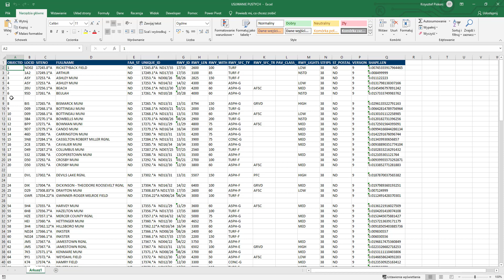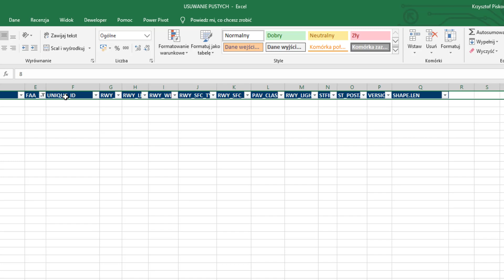Tricki w Excelu #3 | Błyskawiczne usuwanie pustych wierszy!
🔥 W tym wideo pokazujemy ciekawy "trick" w Excelu 🔥

Pokazujemy jak w prosty sposób pousuwać wszystkie puste wiersze z dowolnego zakresu.

Jeśli chcesz:
✅ zautomatyzować swoją pracę
✅zwiększyć efektywność pracy swojego zespołu
✅ zwiększyć swoje kwalifikacje
✅ nauczyć się programowania
✅ lub po prostu potrzebujesz pomocy z Excelem